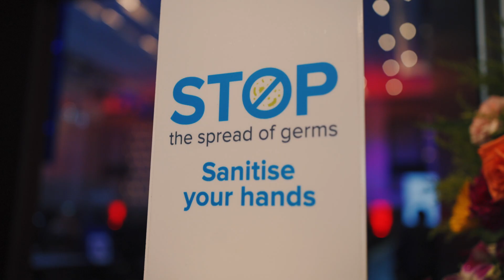Majlis Pelancaran Hala Tuju Sabah Maju Jaya (2021)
Sabah Maju Jaya yang merupakan slogan Jata Negeri sejak sekian lama telah diangkat sebagai nama pelan pembangunan Negeri Sabah bagi tahun 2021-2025, untuk membawa citra inklusiviti, pemilikan bersama dan kebertanggungjawaban setiap anak Sabah untuk menjayakan agenda pembangunan negeri.Hala Tuju Sabah Maju Jaya berfungsi sebagai panduan hala tuju dasar dan program kerajaan, seterusnya memandu arah pelaksanaan secara terancang dan strategik, untuk mencapai sasaran dan matlamat yang bertepatan dengan keperluan pembangunan negeri.

Diadakan pada 29 Mac 2021 bertempat di Sabah International Convention Centre.